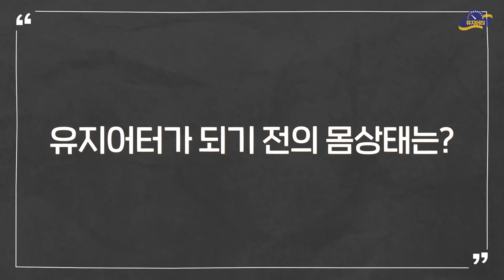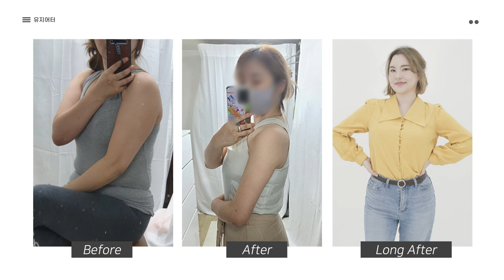Something popped when I breathed... I had no choice but to diet | Retainer Ep.2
What is a retainer?
A person who has finished there diet and it retaining that state with no yo-yo effect
We introduce La Yeson who has lost 11kg

365mc is with you so everyone can become  healthy retainers.